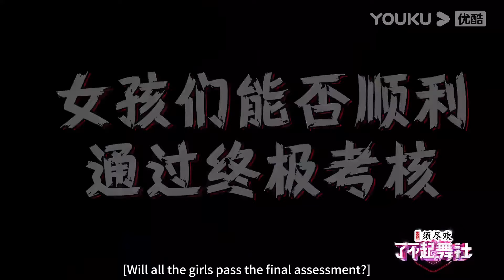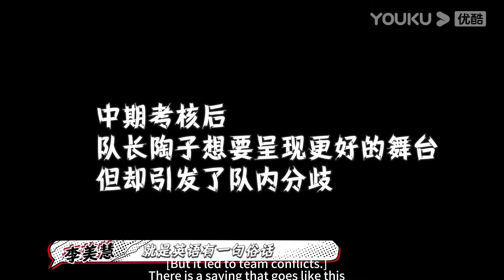程潇的Reaction太可爱了！作为导师看到选手进步，发自内心的开心！程潇 chengxiao 李永钦 리용친 苏有朋| 【了不起舞社 Great Dance Crew S2】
《了不起！舞社》第二季依然聚焦“齐舞”体裁，推进优酷“街舞宇宙”的迭代进化，本季将由6位主理人与国内顶尖厂牌一一绑定形成限定厂牌，共同创作不同风格的齐舞作品，荣辱与共命运与共，通过数轮竞技和淘汰，争夺最终的“年度最佳厂牌”荣誉。本季将“青春作伴，直挂云帆（Together，To Be The One）“作为Slogan，因为有些遗憾，并不只关乎勇敢；有些心愿，无法一个人实现；光环之下，那些被身份束缚的表达、被掩藏的舞蹈初心、不能写下自己名字的作品……甚至，渐渐失去了舞台；那些在中国街舞史上熠熠生辉的名字，那些正在悄然萌芽的新生代团队，渴望跳出安全区，迎向更广阔的未来；这一季，是热血笨蛋们的双向奔赴，是“不服er ”的逆行捕梦，是厂牌荣誉的自尊心之战；这一季，做自己，或做回自己；寻找最合拍的伙伴，成为最强的唯一！
主理人：杨丞琳/郑秀妍/高瀚宇/李斯丹妮/程潇/赞多